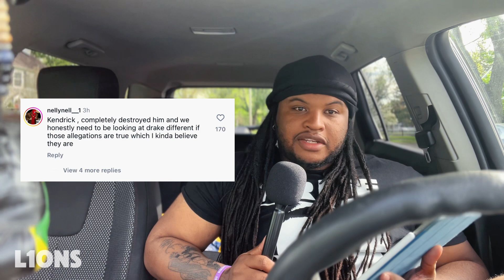Drake VS Kendrick Lamar! ‘Family Matters’ VS ‘Meet The Grahams’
In a shocking turn of events, Drake and Kendrick Lamar both release diss tracks aimed at each other on the same night. Drake's track titled "Family Matters" takes jabs at Lamar's personal life, while Kendrick fires back with "Meet the Grahams" targeting Drake's career and success. The rap world is buzzing as fans analyze the lyrics and pick sides in this epic musical showdown. Which side are you on? Watch the video to dive deep into the drama!

Amazon Storefront

SOCIALS

Jalani Lion

Similar To 10 Lions Podcast: Joe Budden Podcast, The Breakfast Club, Joe Rogan Podcast, Drink Champs, Million Dollaz Worth of Game, It Is What It Is Talk, Shxts N Gigs Podcast, A Safe Place Podcast

There is no additional charge to you! Thank you for supporting the channel so we can continue to provide you with free content each week!